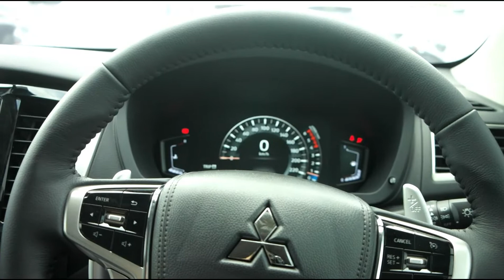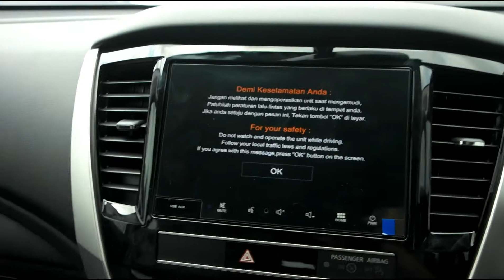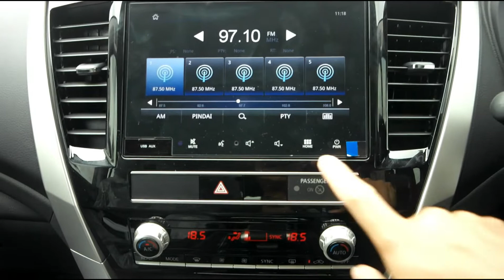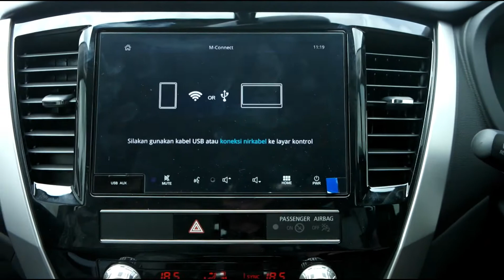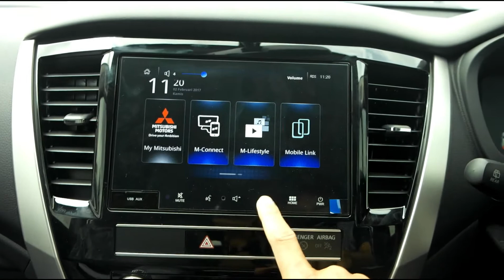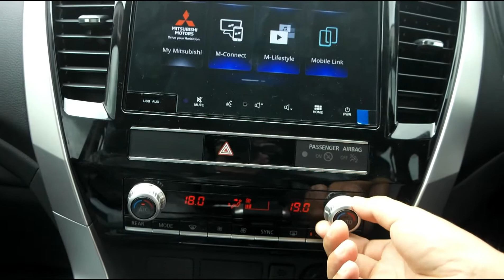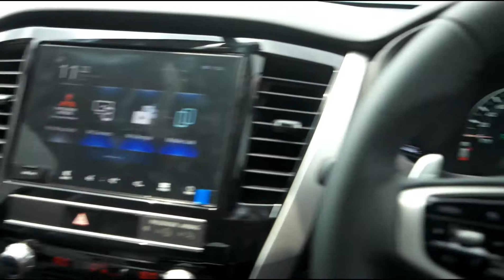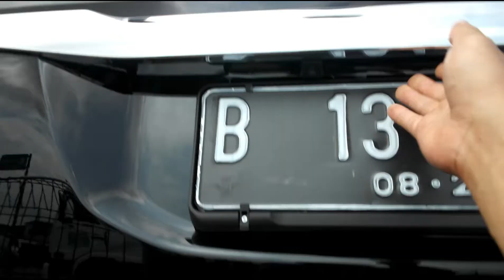PAJERO SPORT DAKAR DIESEL A/T 2021 || WARNA HITAM MEMANG LEBIH GAGAH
Halo salam sehat buat kita semua
vidio ini menjelaskan spesifikasi pajero sport dakar tahun 2021
dimana vidio ini menampilkan interior,eksterior dan mesin dan berbagai fitur pendukung lainya di mitshubisi pajero.

jangan lupa subcrib yah.
Mitsubishi Pajero Sport tersedia dalam pilihan mesin Diesel di Indonesia SUV baru dari Mitsubishi hadir dalam 12 varian. Bicara soal spesifikasi mesin Mitsubishi Pajero Sport, ini ditenagai dua pilihan mesin Diesel berkapasitas 2442 cc. Pajero Sport tersedia dengan transmisi Manual and Otomatis tergantung variannya. serta ground clearance 218 mm

Spesifikasi Utama dari Mitsubishi Pajero Sport
Harga OTR (Jakarta Selatan) Rp 517,8 Juta*
Pilihan Angsuran Rp 11,81 Juta Harga Pajero Sport
Mesin 2477 cc
Tenaga 134 hp
Tempat Duduk 7 Kursi
Jenis Transmisi metik

hilux modifikasi

us folow
ig sigit yeranto